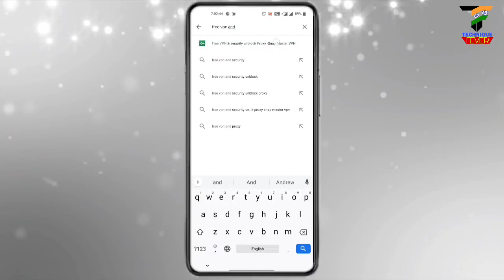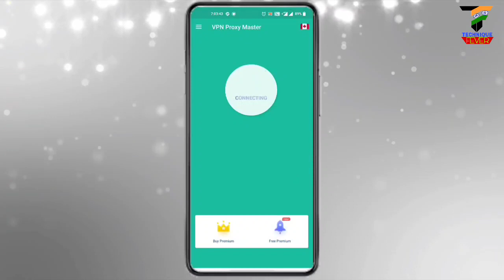How to play PUBG in India after Server Lost? Best and easy trick to play pubg in India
Namaskar Dosto, Aaj ke is video main maine aapko btaya hai ki aap India me pubg ban hone ke bad kaise chala skte hain
jaise ki aap sabhi jaante hain ki india me pubg ko playstore se kafi phle hi hata liya gya tha lekin kal Friday ko pubg ka Indian server bhi gayab ho gya hai jisse india me pubji nhi chal raha hai is video me ek trick batayi hai jise se aap india me bhi pubg khel paayenge

how to play pubg in India
how to play pubg after server lost
india mai pubg kaise chalaye
vpn se pubg kaise chalaye